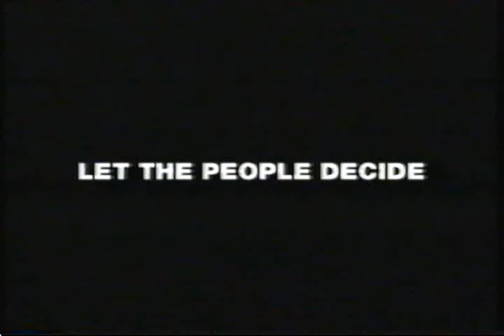Parry Cockwell introduces Edward Fox - Referendum Conference 1996